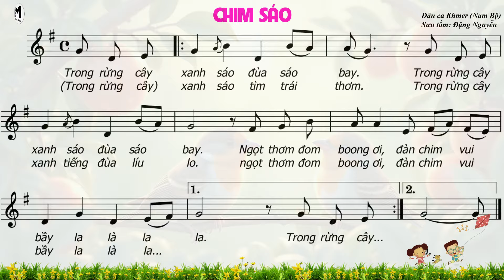CHỦ ĐỀ 2: CHIM SÁO - ÂM NHẠC LỚP 4 - KẾT NỐI TRI THỨC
►BÀI HÁT: CHIM SÁO
►Dân ca Khmer (Dân ca Nam Bộ)
►Sưu tầm: Đặng Nguyễn
Trong rừng cây xanh
sáo đùa sáo bay.
Ngọt thơm đom boong ơi,
đàn chim vui bầy
la là la la.
sáo tìm trái thơm.
tiếng đùa líu lo.
► Video có sử dụng Audio của NXBGD Việt Nam.